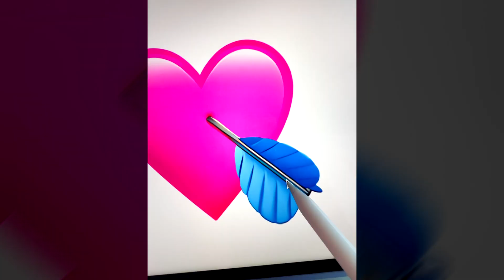Heart With Arrow Emoji and what it's hiding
Get ready to witness the ultimate emoji autopsy! Watch me slice and dice the most famous emojis to uncover their juicy secrets. I promise you'll be amazed by what's inside these little guys.